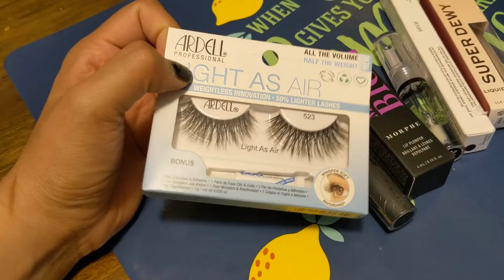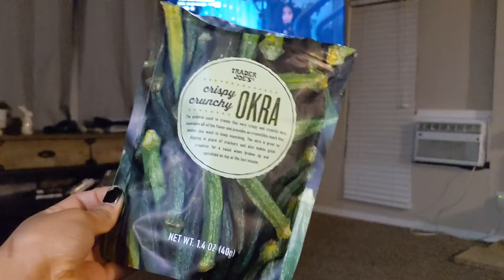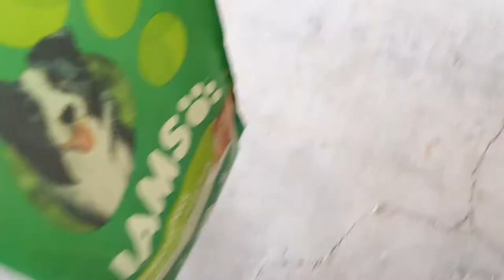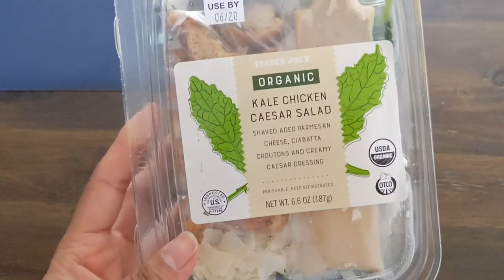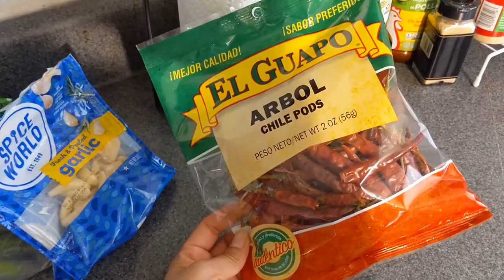WE WENT TO HENDERSON!// TRADER JOES+ULTA+SHOPPING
hey lovelies!

shop my closet!  Instagram @closet_bylovely